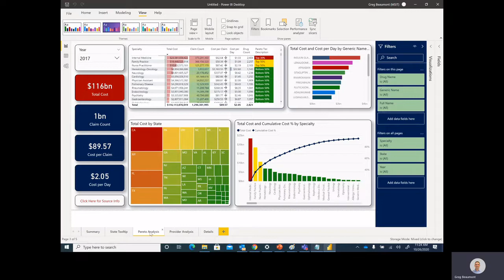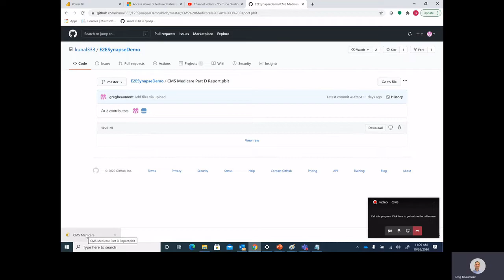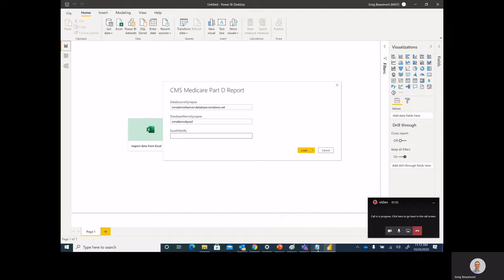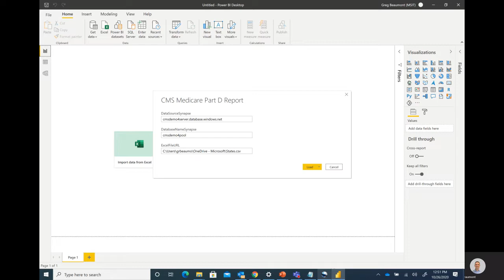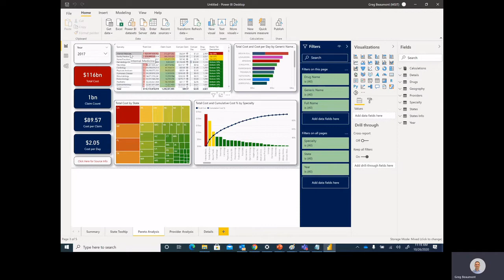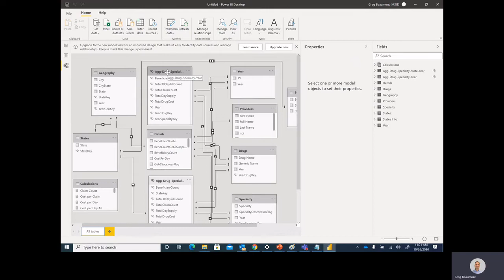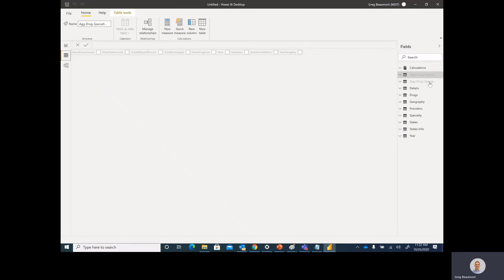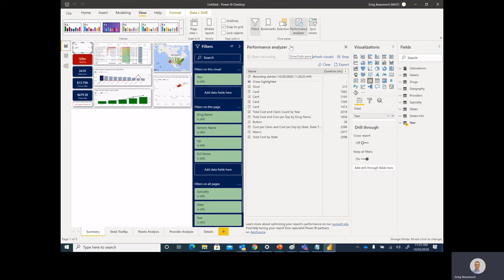Open a Parameterized Power BI Template file (.PBIT) and Configure it over Azure Synapse Analytics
This tutorial details the process to open a parameterized Power BI Template .PBIT file using Power BI Desktop, and configure it to run over Azure Synapse Analytics. The demo in this video uses 122M rows of real CMS Medicare Part D public data, and is available for you to use. The GitHub repository contains an Azure ARM template to port the data into Azure Data Lake, model the data using Azure Data Factory, and then deploy the data solution in Azure Synapse Analytics. Power BI is then configured over the Synapse database. All of the scripts and instructions are available at the following